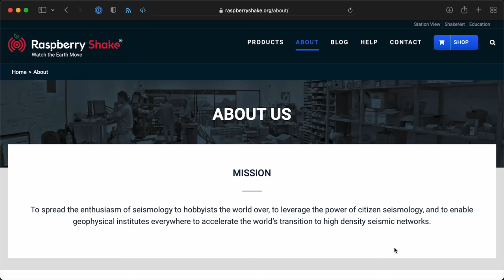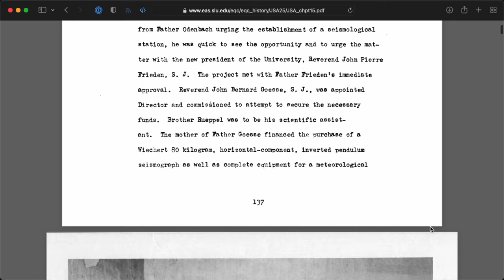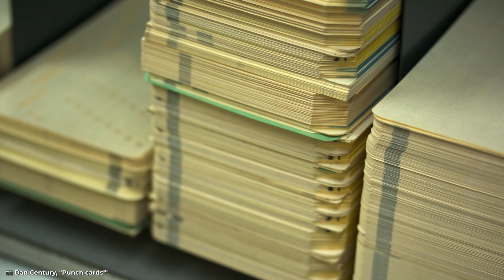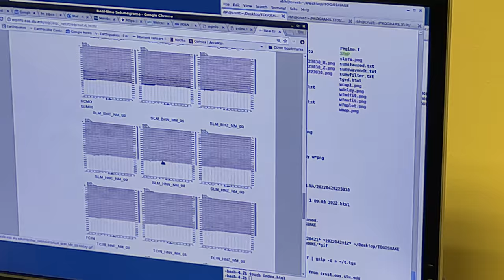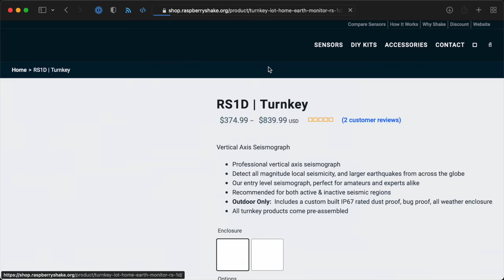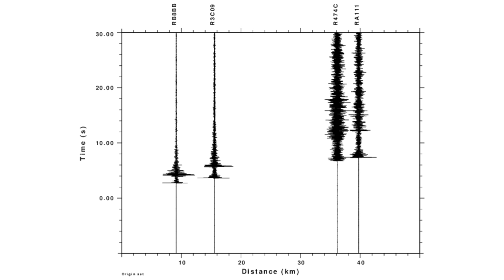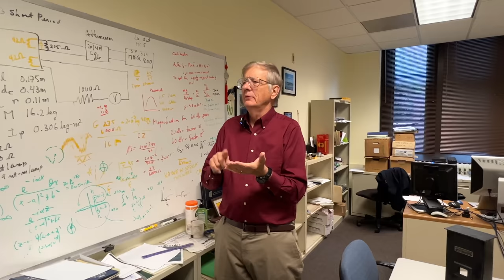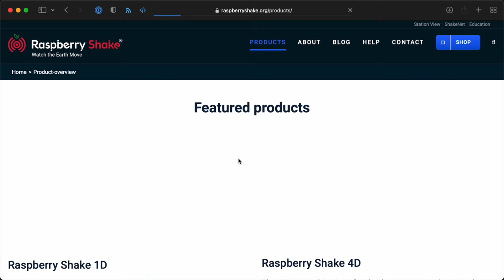Can you predict an earthquake?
For decades, researchers like Dr. Bob Herman relied on paper and ink to study earthquakes. The Raspberry Shake helps geophysicists get more data around the world as citizen scientists can participate in ShakeNet, a global aggregation of real-time seismic data!

Contents:

00:00 - Meet Raspberry Shake
01:21 - An actual expert
01:57 - Smoke paper and sesimographs
03:16 - More data, less travel
05:08 - Seismic vaults
07:18 - A sensitive subject
09:26 - How's the Shake stack up?
11:06 - My First Earthquake
12:08 - Who cares about seismology?
15:11 - Citizen science on a global scale